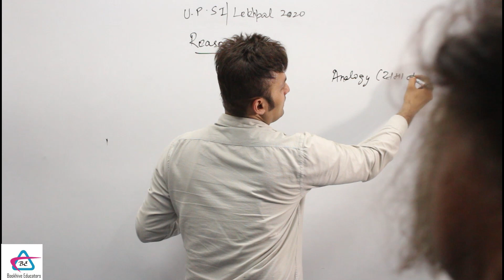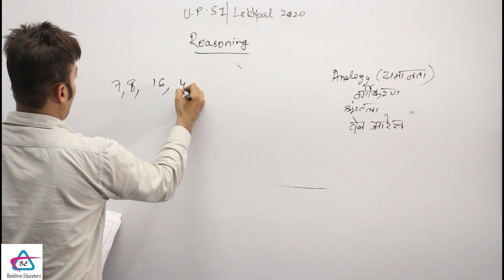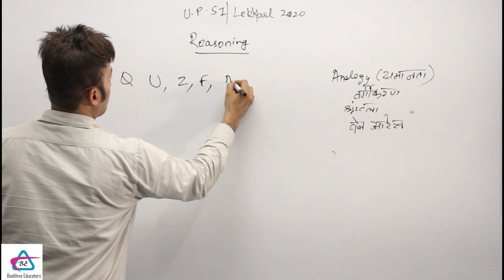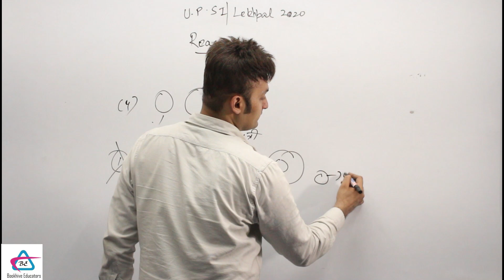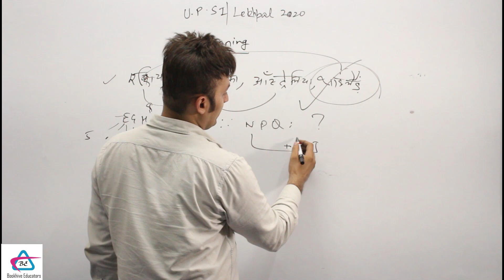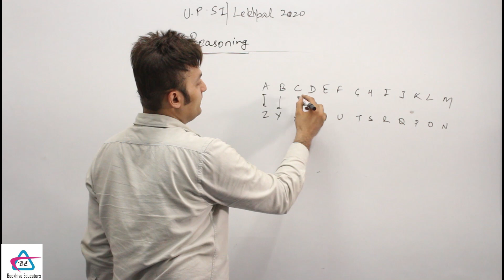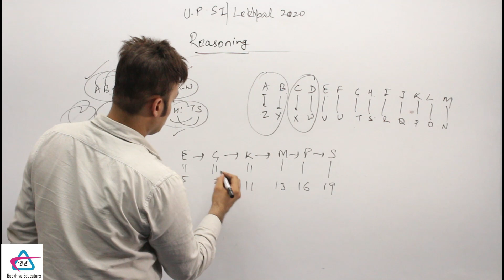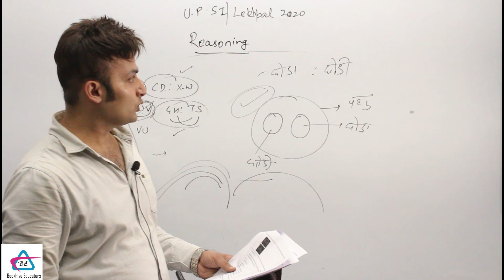UP SI/ LEKHPAL 2020/REASONING तर्कशक्ति || By Chetan Sir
UP SI 2020 &  LEKHPAL / This video contains the discussion of Reasoning section of previous paper of SI exam and the approaches which should be followed to solve the question paper.